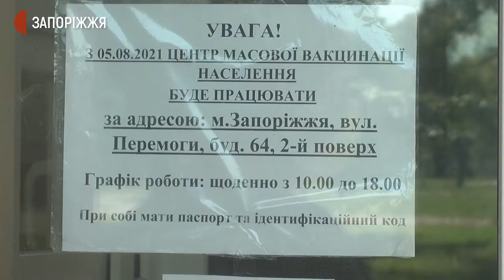У Запоріжжі закрився пункт масової вакцинації, що працював на вулиці Патріотичній | Новини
У Запоріжжі закрився пункт масової вакцинації, котрий працював по вулиці Патріотичній у будівлі обласного центру молоді. Медиків мобільних бригад з п'ятого серпня переведено до приміщення торговельного центру “Амстор”, що розташований на вулиці Перемоги. Це журналістам Суспільного підтвердила регіональна координаторка з вакцинації Марина Колерова.